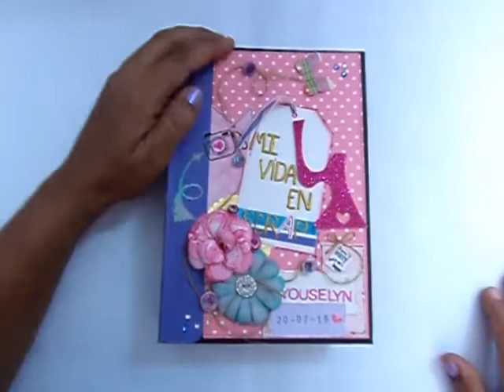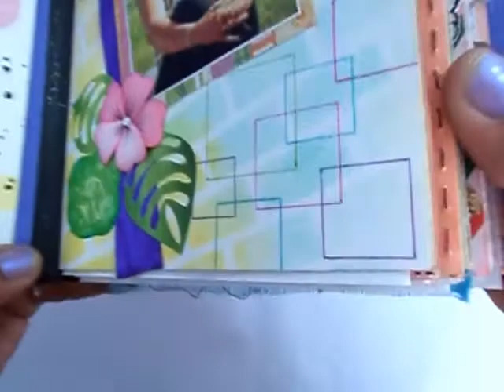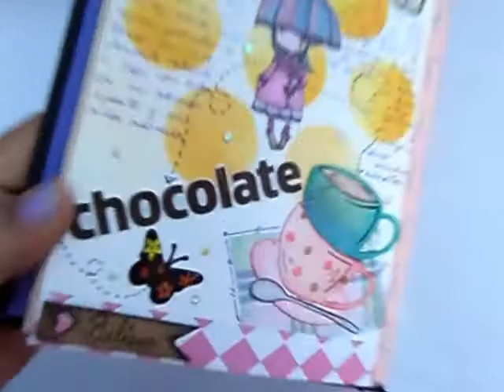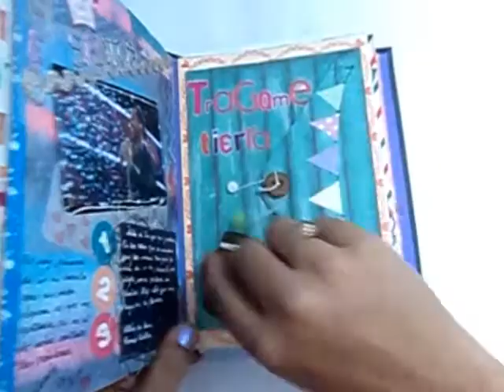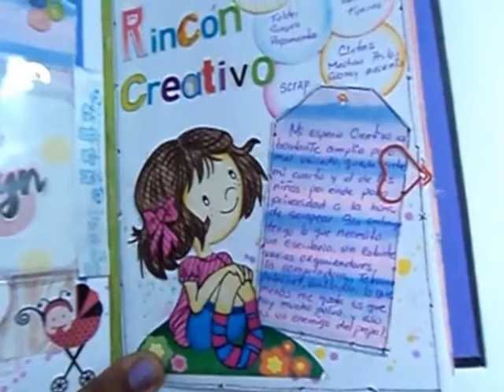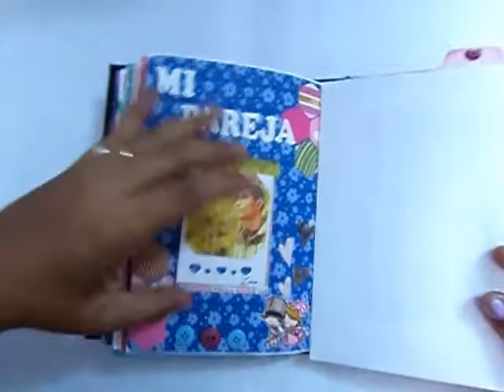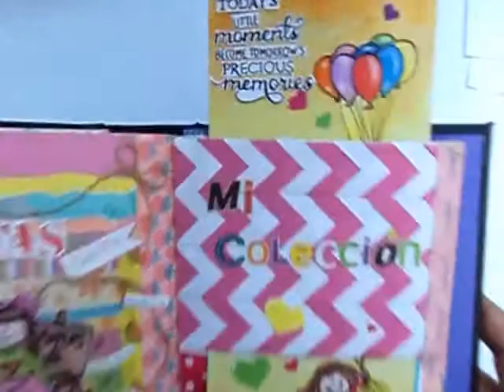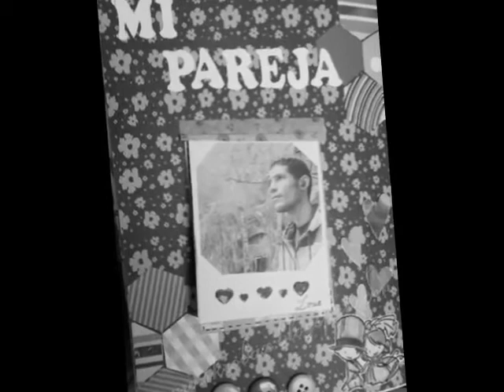MI VIDA EN SCRAP 4 (Video respuesta del canal Creaciones Izzy)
Esta es mi video respuesta para el concurso del canal de creaciones Izzy Hecho con muchísimo cariño y con muchísimo materiales básicos para el scrap. Encantada de participar en este hermoso proyecto...